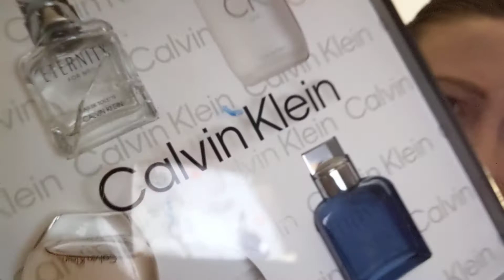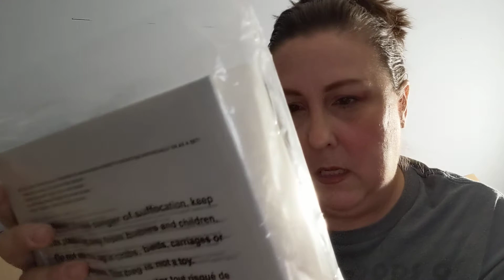Ulta Haul!! (part one... because I can never fit it all in one video!)